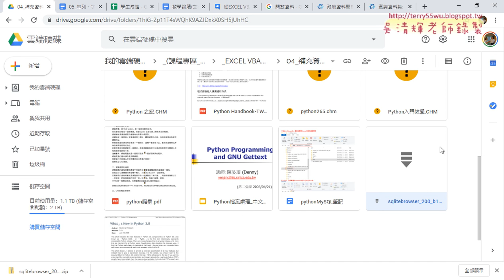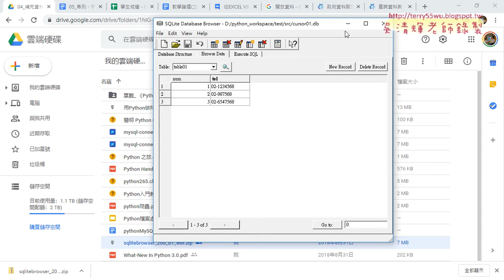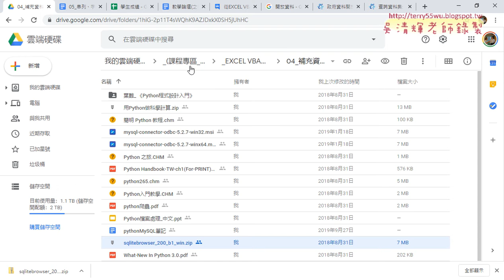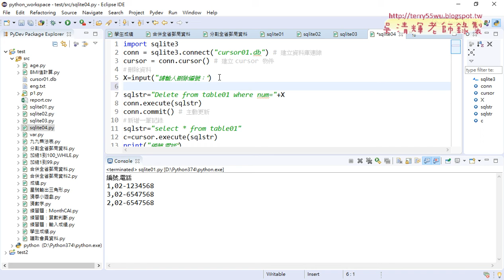08 Delete刪除資料與查詢結果